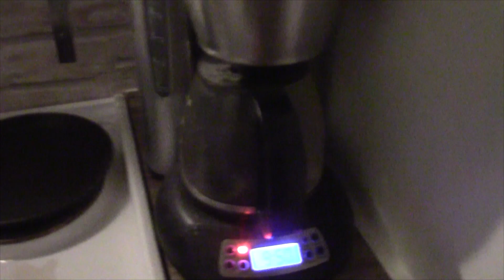Aamuja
Kik messenger: pottukoira